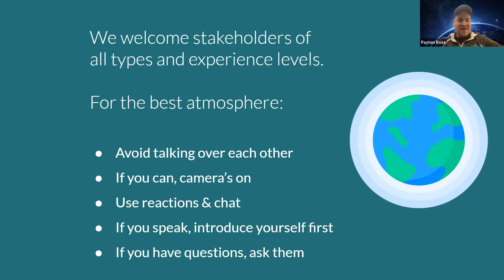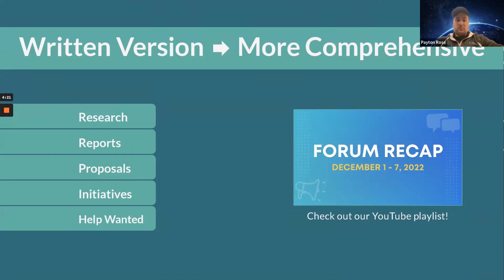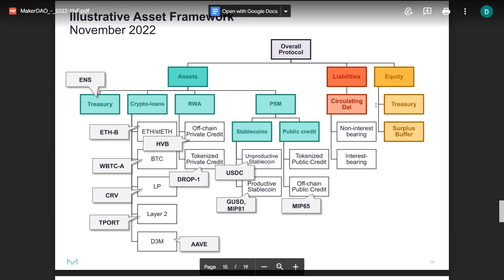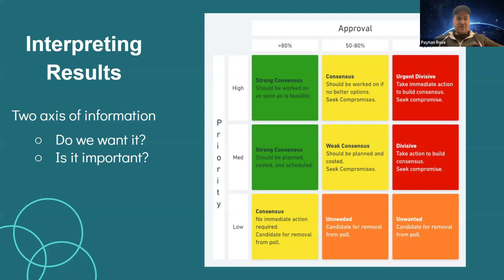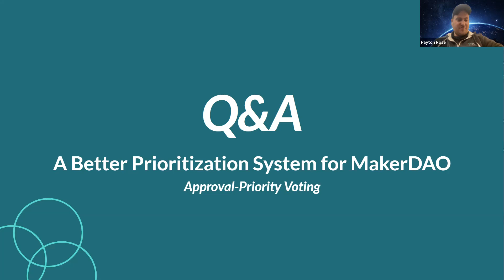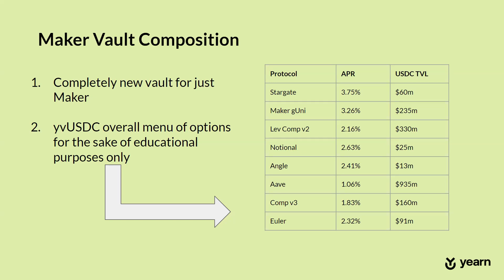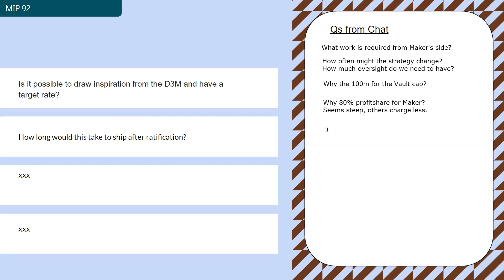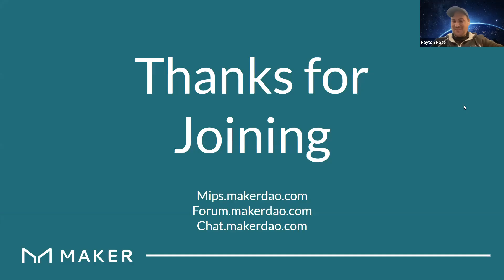Governance and Risk | Ep. 218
▼Chapters▼

0:00 Introduction and agenda
2:31 Votes and polls
3:40 MIPs update
7:43 Forum recap
12:45 Initiative Update: November Financials
27:06 Discussion: Approval-Priority Voting
46:37 Discussion: Yearn Yield

▼Links▼

𝘛𝘩𝘦 𝘷𝘪𝘦𝘸𝘴 𝘢𝘯𝘥 𝘰𝘱𝘪𝘯𝘪𝘰𝘯𝘴 𝘦𝘹𝘱𝘳𝘦𝘴𝘴𝘦𝘥 𝘪𝘯 𝘵𝘩𝘪𝘴 𝘮𝘦𝘦𝘵𝘪𝘯𝘨 𝘢𝘳𝘦 𝘵𝘩𝘰𝘴𝘦 𝘰𝘧 𝘵𝘩𝘦 𝘱𝘦𝘰𝘱𝘭𝘦 𝘪𝘯𝘷𝘰𝘭𝘷𝘦𝘥. 𝘛𝘩𝘪𝘴 𝘤𝘰𝘮𝘮𝘶𝘯𝘪𝘤𝘢𝘵𝘪𝘰𝘯 𝘮𝘢𝘬𝘦𝘴 𝘯𝘰 𝘳𝘦𝘱𝘳𝘦𝘴𝘦𝘯𝘵𝘢𝘵𝘪𝘰𝘯𝘴 𝘢𝘣𝘰𝘶𝘵 𝘵𝘩𝘦 𝘦𝘯𝘥𝘶𝘳𝘪𝘯𝘨 𝘢𝘤𝘤𝘶𝘳𝘢𝘤𝘺 𝘰𝘧 𝘵𝘩𝘦 𝘪𝘯𝘧𝘰𝘳𝘮𝘢𝘵𝘪𝘰𝘯 𝘰𝘳 𝘪𝘵𝘴 𝘢𝘱𝘱𝘳𝘰𝘱𝘳𝘪𝘢𝘵𝘦𝘯𝘦𝘴𝘴 𝘧𝘰𝘳 𝘢 𝘨𝘪𝘷𝘦𝘯 𝘴𝘪𝘵𝘶𝘢𝘵𝘪𝘰𝘯. 𝘠𝘰𝘶 𝘴𝘩𝘰𝘶𝘭𝘥 𝘤𝘰𝘯𝘴𝘶𝘭𝘵 𝘺𝘰𝘶𝘳 𝘰𝘸𝘯 𝘢𝘥𝘷𝘪𝘴𝘦𝘳𝘴 𝘢𝘴 𝘵𝘰 𝘵𝘩𝘰𝘴𝘦 𝘮𝘢𝘵𝘵𝘦𝘳𝘴. 𝘙𝘦𝘧𝘦𝘳𝘦𝘯𝘤𝘦𝘴 𝘵𝘰 𝘢𝘯𝘺 𝘥𝘪𝘨𝘪𝘵𝘢𝘭 𝘢𝘴𝘴𝘦𝘵𝘴 𝘢𝘯𝘥 𝘧𝘪𝘯𝘢𝘯𝘤𝘦-𝘳𝘦𝘭𝘢𝘵𝘦𝘥 𝘵𝘦𝘳𝘮𝘪𝘯𝘰𝘭𝘰𝘨𝘺 𝘢𝘳𝘦 𝘧𝘰𝘳 𝘪𝘭𝘭𝘶𝘴𝘵𝘳𝘢𝘵𝘪𝘷𝘦 𝘱𝘶𝘳𝘱𝘰𝘴𝘦𝘴 𝘰𝘯𝘭𝘺. 𝘛𝘩𝘦𝘺 𝘥𝘰 𝘯𝘰𝘵 𝘤𝘰𝘯𝘴𝘵𝘪𝘵𝘶𝘵𝘦 𝘢𝘯𝘺 𝘳𝘦𝘤𝘰𝘮𝘮𝘦𝘯𝘥𝘢𝘵𝘪𝘰𝘯 𝘧𝘰𝘳 𝘢𝘯𝘺 𝘢𝘤𝘵𝘪𝘰𝘯 𝘰𝘳 𝘢𝘯 𝘰𝘧𝘧𝘦𝘳 𝘵𝘰 𝘱𝘳𝘰𝘷𝘪𝘥𝘦 𝘪𝘯𝘷𝘦𝘴𝘵𝘮𝘦𝘯𝘵, 𝘧𝘪𝘯𝘢𝘯𝘤𝘪𝘢𝘭, 𝘰𝘳 𝘰𝘵𝘩𝘦𝘳 𝘢𝘥𝘷𝘪𝘴𝘰𝘳𝘺 𝘴𝘦𝘳𝘷𝘪𝘤𝘦𝘴.